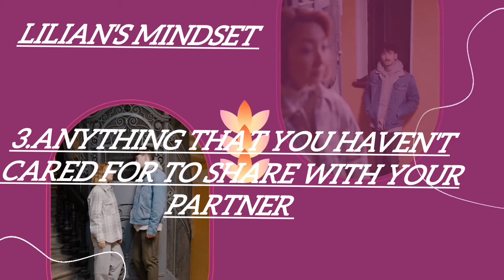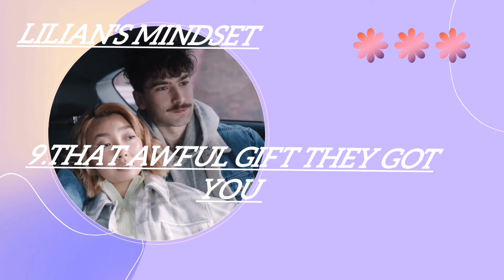12 things you shouldn't tell your friends about your relationship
Relationship work better when they are not exposed to the whole world. Sure, we all want to brag about this and that but some things are better kept between the two of you. That being said, there are some things you should not tell your friends about your relationship.